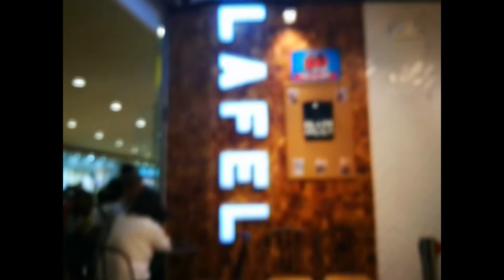Falafel Yo! | Food Review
Falafel Yo!

Located in Annex SM North.

Try the Falafel Yo -159

Can't finish it in 1 sitting, huge enough for 1 person.